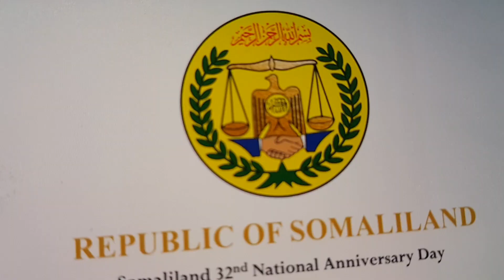Happy 18 May Somalilanders in Kenya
Congratulations Hambalyio